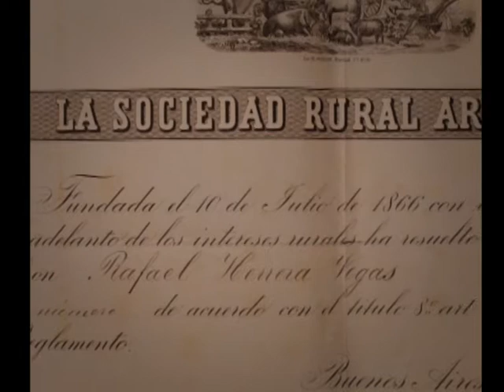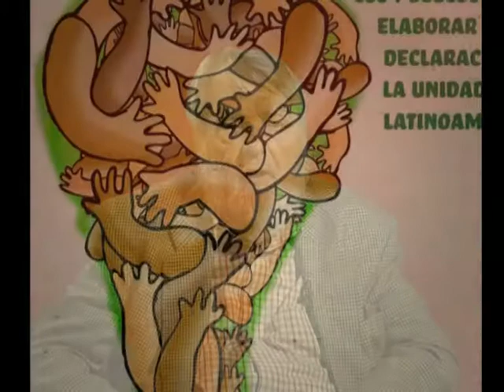CARTAGO 2010 OSVALDO BAYER DESMONUMENTAR A ROCA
segunda parte de la charla con el historiador y escritor argentino Osvaldo Bayer